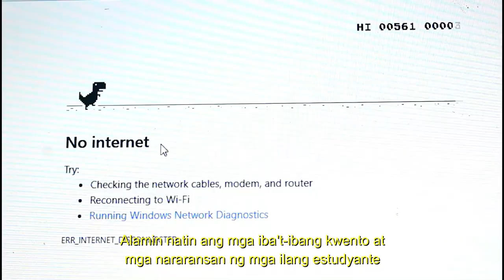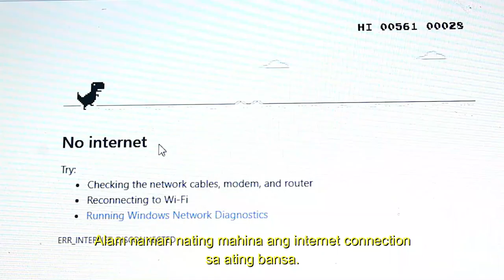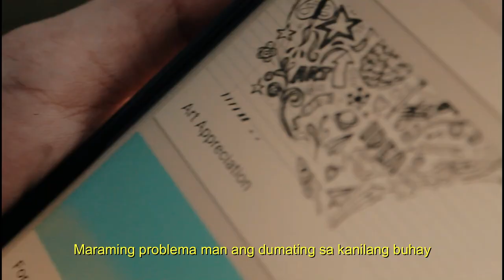Inkami Agklasen by Edmar Delos Santos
Documentary Film Category. Abrenian Heritage Film Festival 2020 Online Cinema.